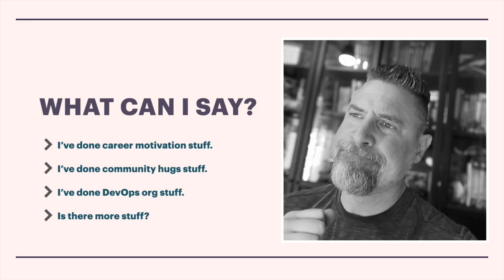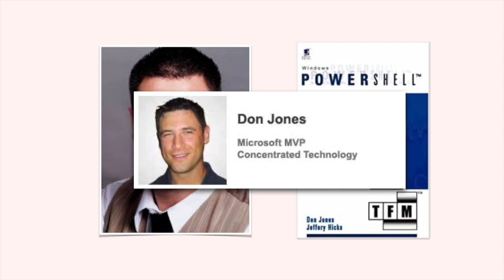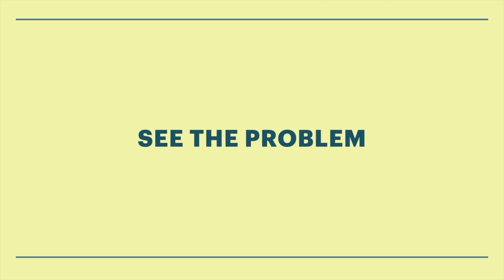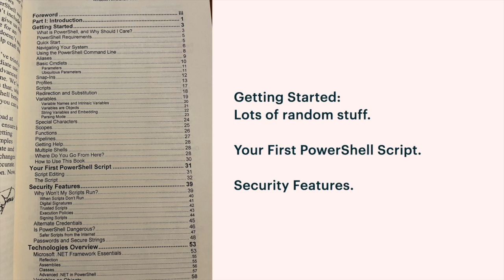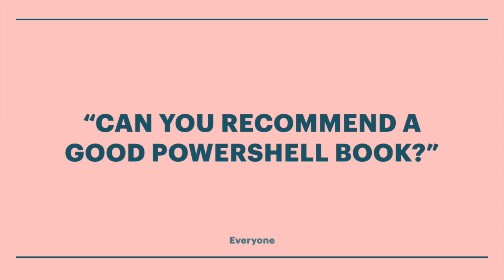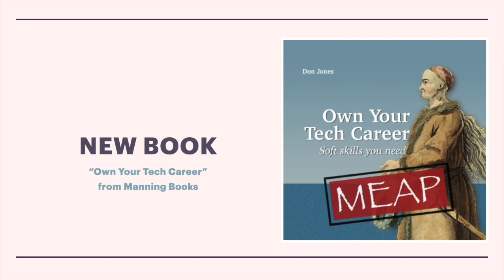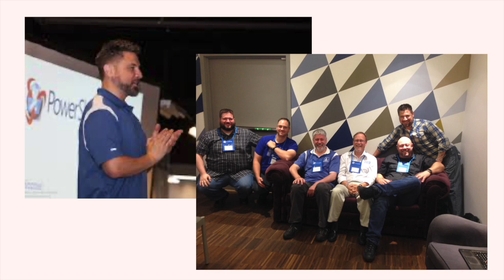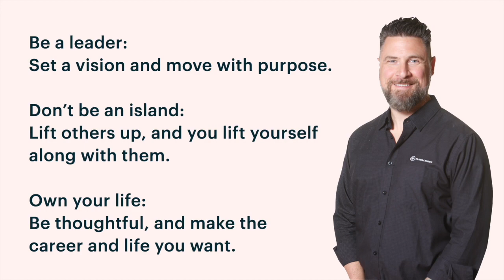PowerShell Summit 2021 Keynote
Presented by Don Jones